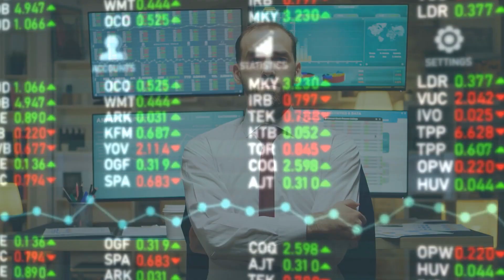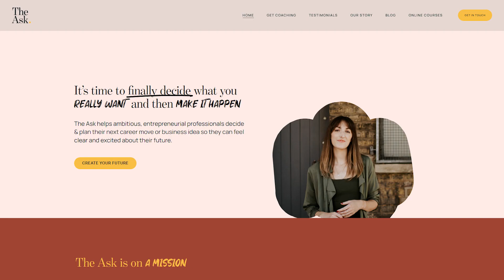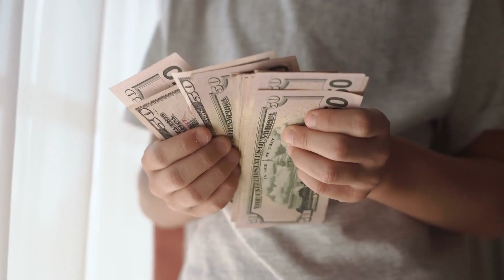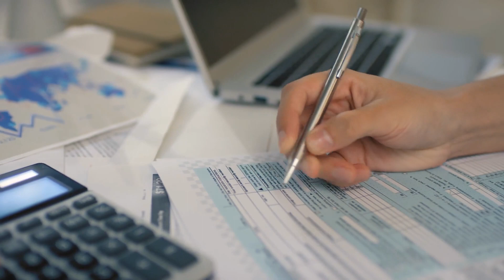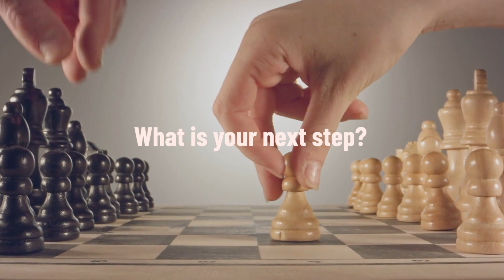What you MUST know before going self-employed (5 things to get right in the UK)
Thinking of becoming self employed and you're in the UK?

There are lots of things that go into your decision to become a self employed, and HOW to do it properly.

Watch to find out:
1. Tips for motivating yourself when self-employed
2. How to make it OFFICIAL
3. Methods for self promotion
4. Paying yourself enough
5. TAX!

**This video is designed for general guidances purposes only and is not a substitute for regulated financial or tax advice**